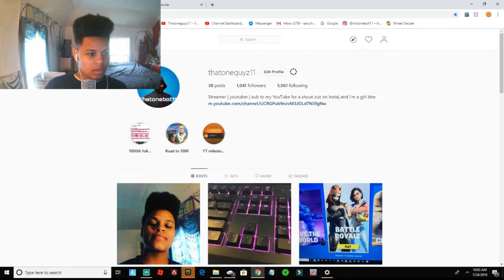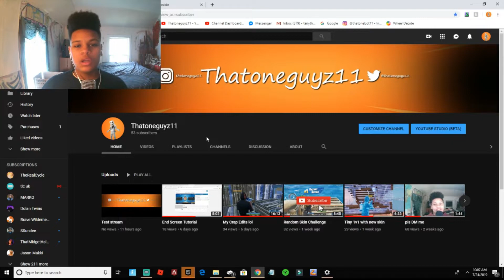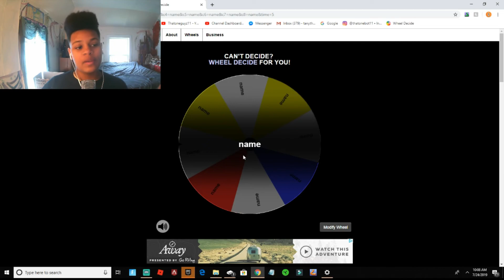How To Enter My V-bucks Giveaway